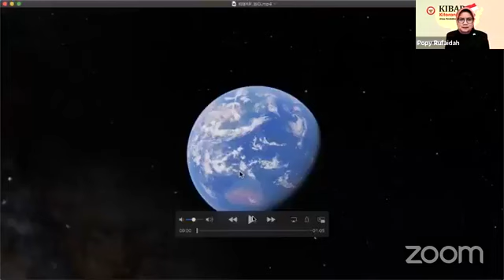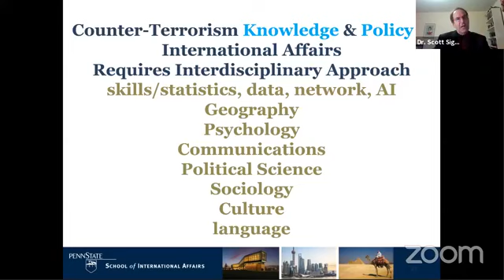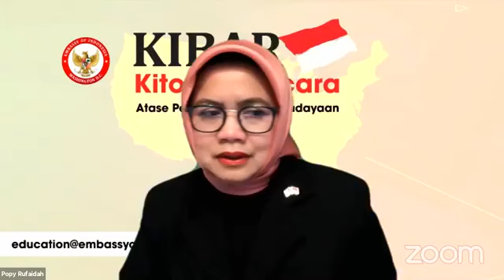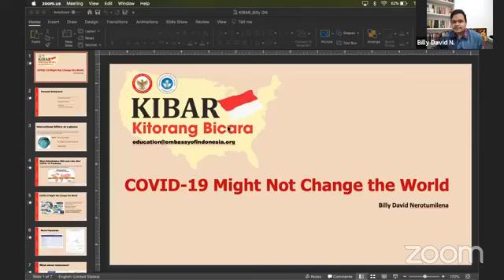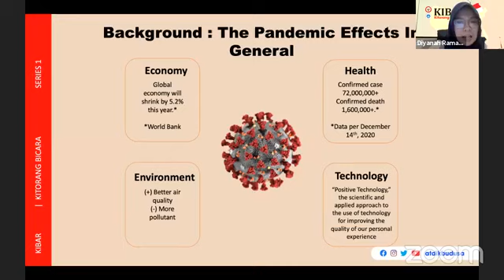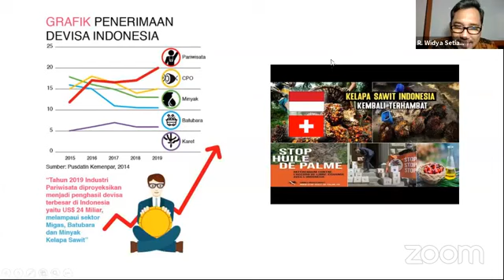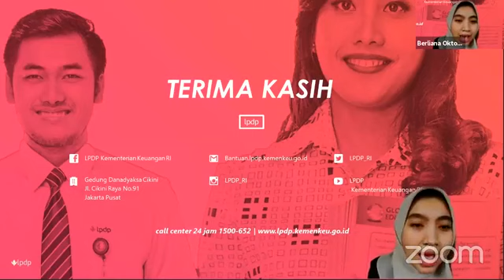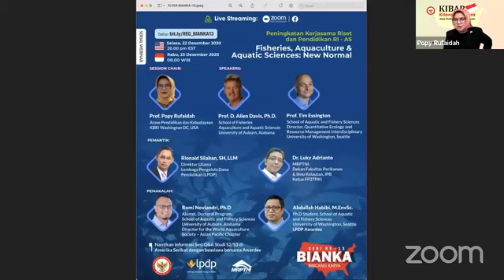Kibar 11 - International Affairs and Social Sciences